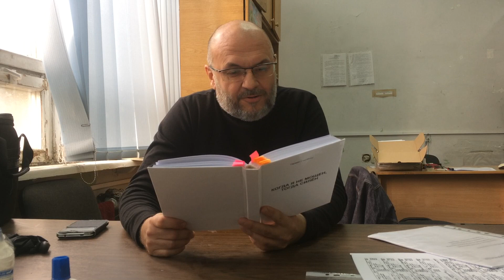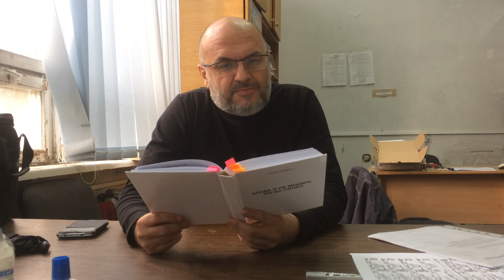Герман Савченко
Герман Савченко. Когда я не мощен, тогда силен